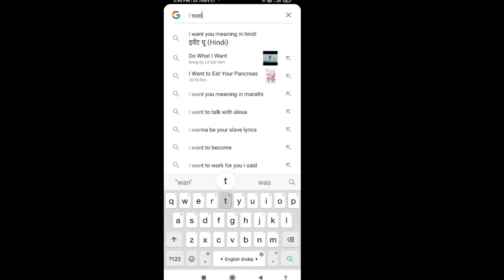ye kabhi mat search karna // Google search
hi friends welcome to my chennal universal facts